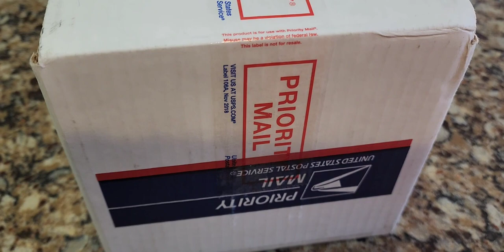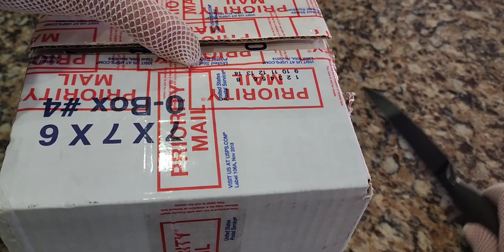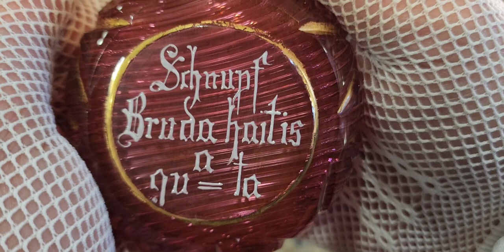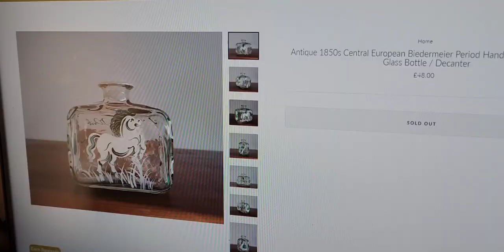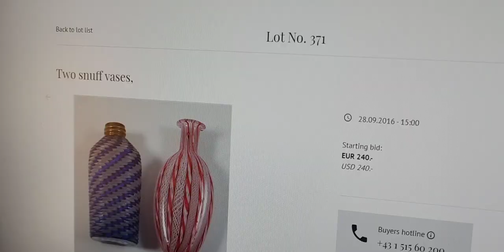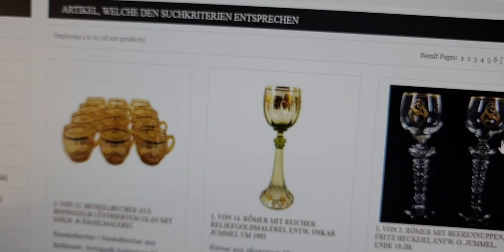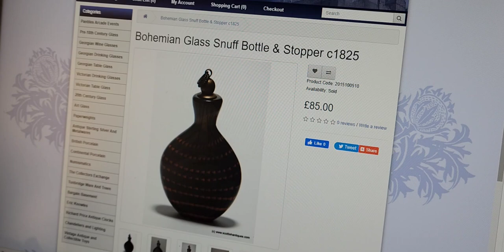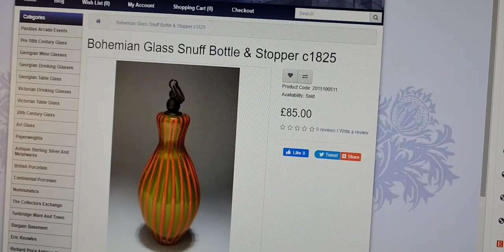What The Heck Is This Antique Glass Bottle? Let's Find Out...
💥💥I think my videos create more competition for me and raise the prices of the antique treasures I am hunting for. Also, giving out free information without any benefit to myself, does hurt me. I was thinking maybe I should give up doing these videos. I am looking for viewer opinions on if these videos are of any value and entertainment to you. Should I continue to make them? Do you find them informative? Should I start charging for appraisal services and would any of you be willing to pay to get your own items appraised and researched by me? Thanks